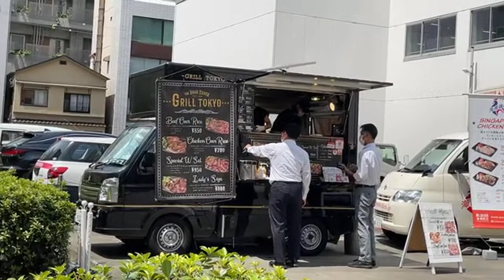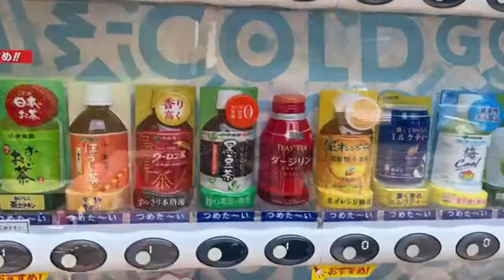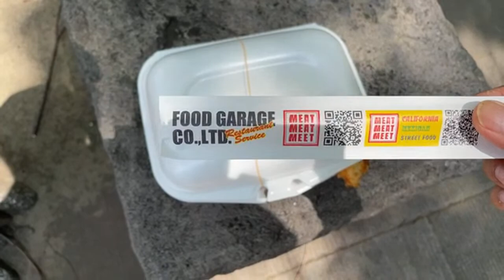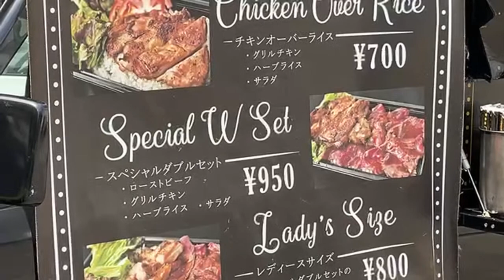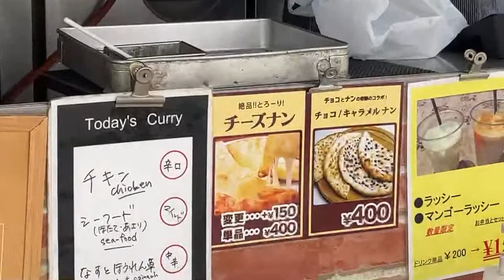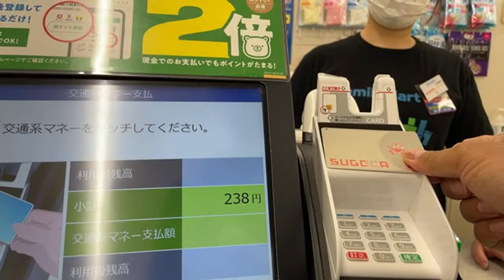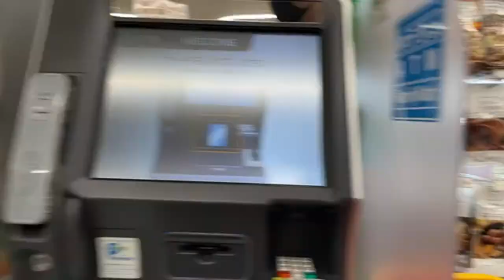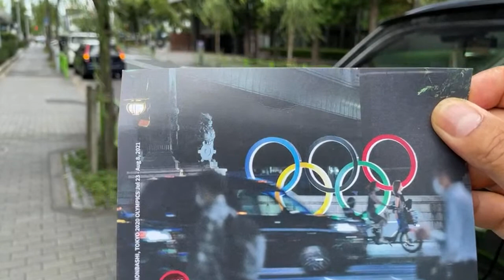Tokyo Food Truck Market | Ginza TLUNCH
Time for lunch! Food Trucks have become popular over the last year and this is one area I’ll explore over the next few months. Where is this? MAP: TLUNCH
the trucks rotate, there always seems to be new ones and for fans, the trucks come back be pending on the day of the week 😋 ▶︎ New ONLY in JAPAN channel with edited stories